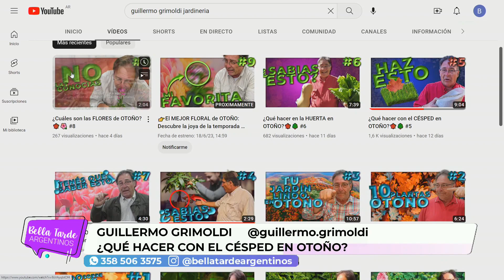¿Qué hacer con el césped en otoño?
GUILLERMO GRIMOLDI - JARDINERO
Las principales noticias de Río Cuarto y la Región en tu 📱
MIRA TODAS LAS NOTAS TAMBIEN EN NUESTRO CANAL DE YOUTUBE